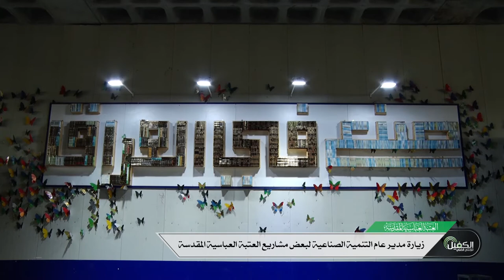زيارة مدير عام التنمية الصناعية لبعض مشاريع العتبة العباسية المقدسة